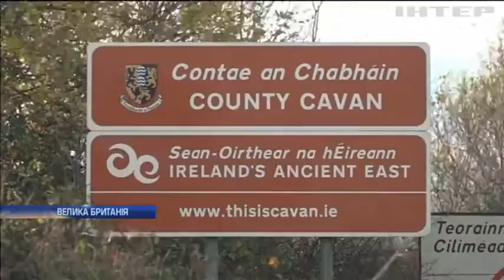Британія посиль охорону кордонів після "Брекзиту"